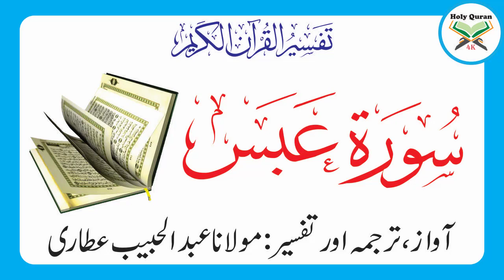Surah Abasa Complete Tilawat Tarjuma And Tafseer By Maulana Abdul Habib Attari | Holy Quran 4K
Surah Abasa
Complete Tilawat Tarjuma Tafseer By Maulana Abdul Habib Attari
Maulana Abdul Habib Attari was born on 14th October 1974 (27th Ramadan 1394) in Karachi-Pakistan. He is world renowned Islamic Scholar, International Speaker and humbled Personality as a human being.

He graduated (Dars-e-Nizami) from Jamia Amjadiya Karachi-Pakistan. Alongside his scholarly achievements, the most important factor of his life is the company and spiritual upbringing of a great Scholar and Spiritual Guide of this era Sheikh Muhammad Ilyas Attar Qadri (Founder of Dawat-e-Islami).

He is member of Central Executive Committee of Dawat-e-Islami, an international organization. He is head of Madani Channel - an Islamic TV Channel round the clock. In addition to this, he is also head of Jamia-tul-Madinah - Institutions of Dawat-e-Islami, producing Islamic Scholars. He is also in charge of department for Human Resources, Foreign Affairs and Business Communities of Dawat-e-Islami.